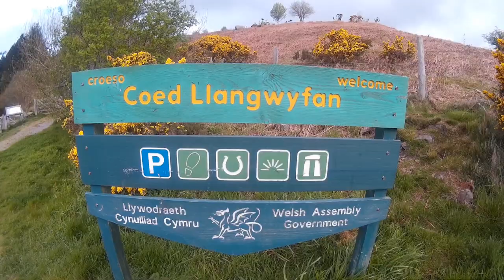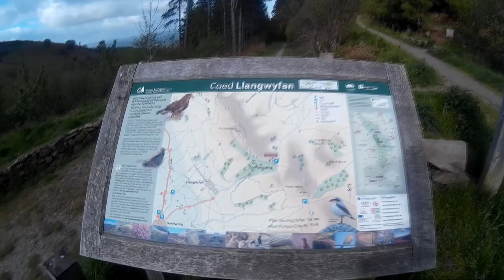A walk up in the Clwydian hills.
A walk up into the Clwydian hills of North Wales, taking in the summits of Pen Y Cloddiau and Moel Y Parc.
A mixture of video and stills with a short timelapse thrown in. This is a wonderful area for walking, not very far from Moel Fammau, but an awful lot quieter, and with just as good views.